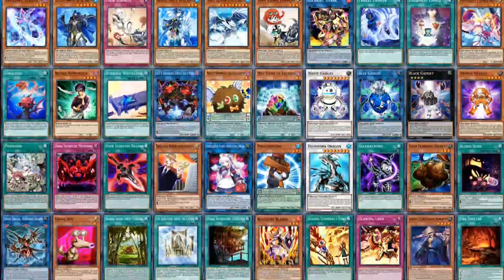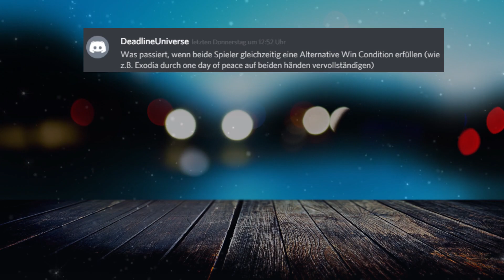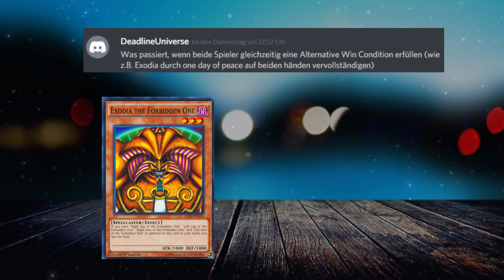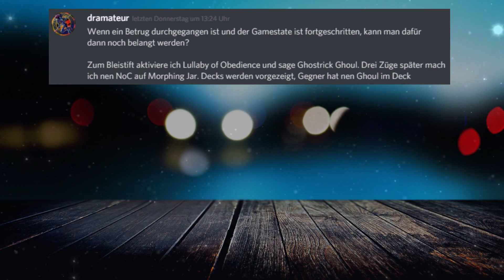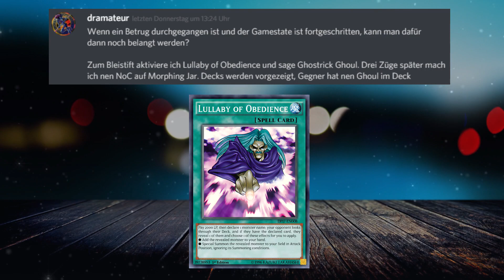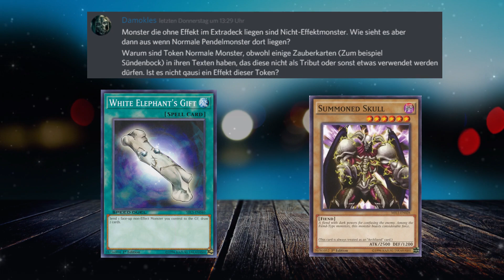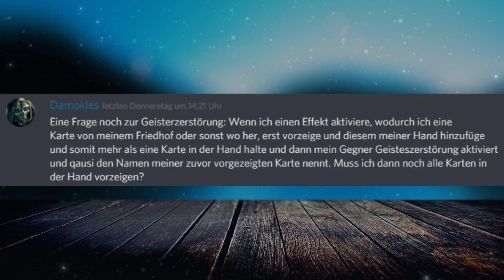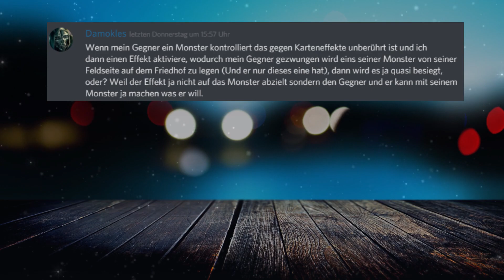Yugioh | Ask your Ruling #1